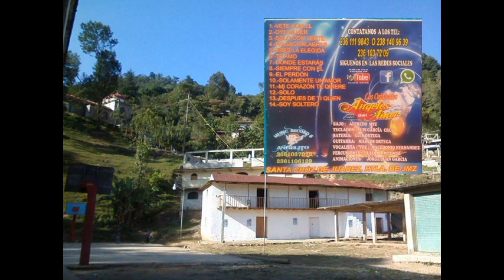me duele estar (SOLO) LOS ANGELES DEL AMOR